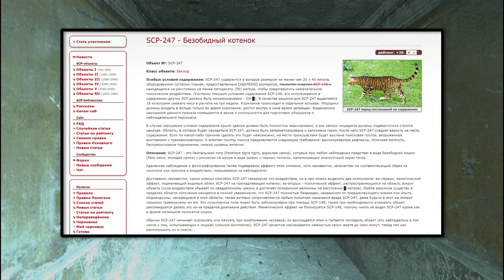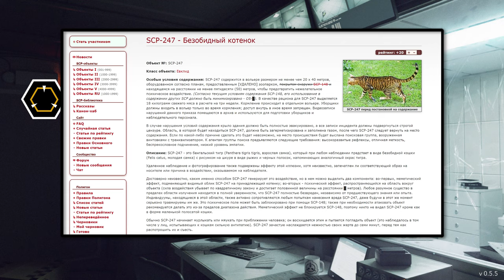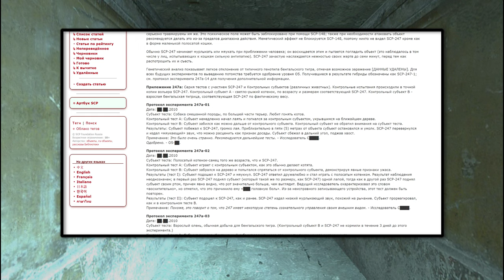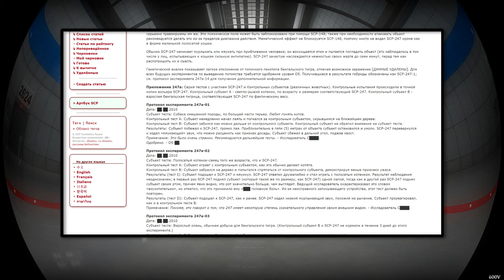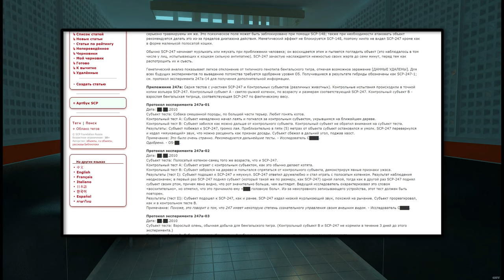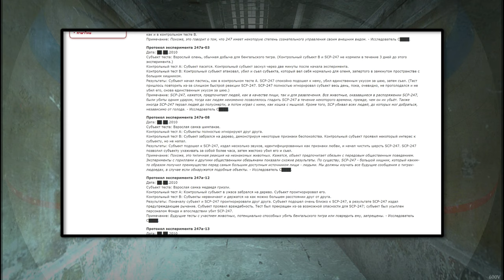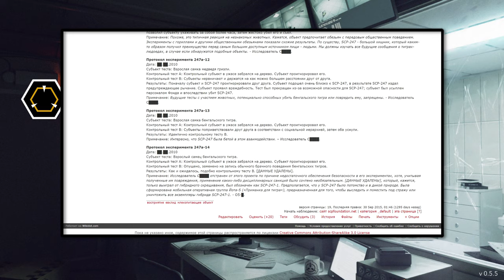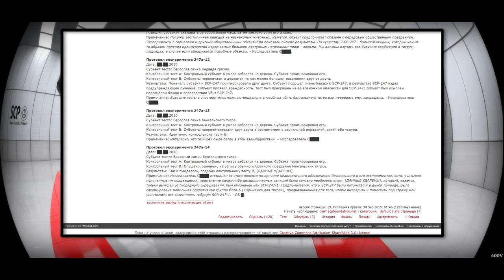SCP-247 - Безобидный котенок 【СТАРАЯ ОЗВУЧКА】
SCP-247 - это бенгальский тигр (Panthera tigris tigris, взрослая самка), который при любом наблюдении предстает в виде безобидной кошки (Felis catus, молодая самка) с рисунком на шкуре в виде рыжих и черных полосок, напоминающих аналогичный окрас тигра.

Удаленное наблюдение и фотографирование также подвержены эффекту этой иллюзии, хотя неизвестно, запечатлен ли соответствующий образ на носителе или причина в воздействии, оказываемом на наблюдателя.

Достоверно неизвестно, каким именно способом SCP-247 генерирует это воздействие, но в нем можно выделить два компонента: во-первых, меметический эффект, подменяющий видимый облик SCP-247 на принадлежащий котенку; во-вторых - психический эффект, распространяющийся на область вокруг объекта (сила воздействия убывает по квадратичному закону и достигает половинной величины на расстоянии █ метров). Любое разумное существо в пределах области излучения находится в полной уверенности, что SCP-247 полностью безвреден, независимо от предшествующего знания или опыта. Индивидуумы, находящиеся в этой области, также активно сопротивляются любым попыткам нанесения вреда SCP-247, даже будучи в этот же момент серьезно травмируемы им же. Это психическое поле может быть заблокировано при помощи SCP-148; также при необходимости атаковать объект рекомендуется делать это из-за пределов диапазона действия. Меметический эффект не блокируется SCP-148, поэтому никто не видел SCP-247 кроме как в форме маленькой полосатой кошки.

Обычно SCP-247 начинает мурлыкать или мяукать при приближении человека; он восхищается этим и пытается погладить объект (это наблюдалось в том числе у лиц, испытывающих к кошкам сильную антипатию). SCP-247 зачастую наслаждается нежностью своих жертв до семи минут, перед тем как распотрошить их и съесть.

Генетический анализ показывает легкое отклонение от типичного генотипа бенгальского тигра, отмечая возможное заражение [ДАННЫЕ УДАЛЕНЫ]. Для всех будущих экспериментов по выведению потомства требуется одобрение уровня O5. Получившиеся в результате гибриды обозначены как SCP-247-1; см. протокол эксперимента 247a-14 для получения дополнительной информации.

Приложение 247a: Серия тестов с участием SCP-247 и Контрольных субъектов (различных животных). Контрольные испытания происходили в точной копии вольера SCP-247. Контрольный субъект A - светло-рыжий котенок, по возрасту и размерам соответствующий SCP-247. Контрольный субъект B - взрослая бенгальская тигрица, соответствующая SCP-247 по фактическому весу.